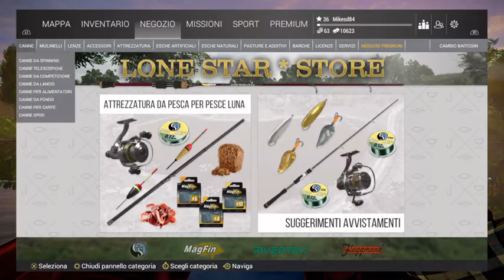Fishing Planet Finalmente in Italiano !! #1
Ciao a tutti finalmente in Italiano!